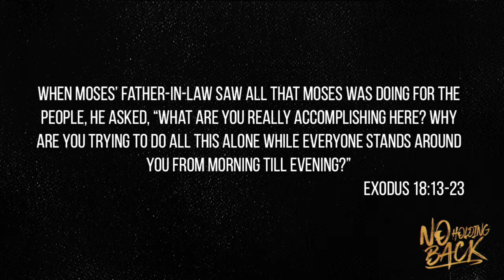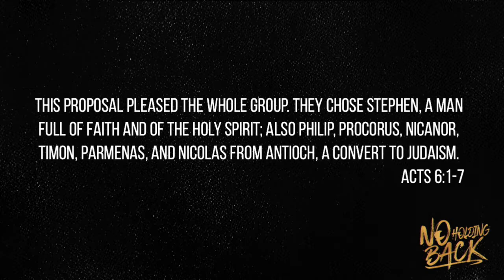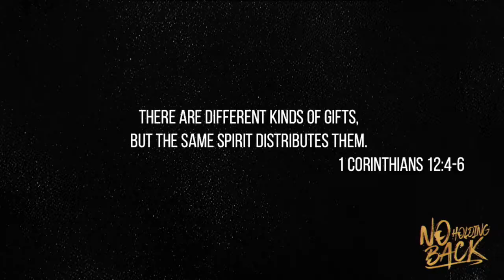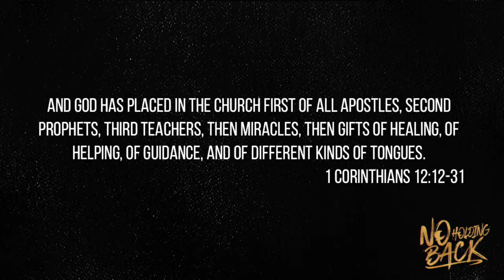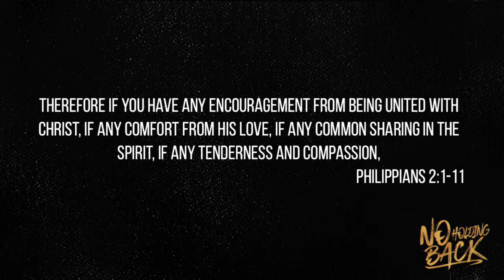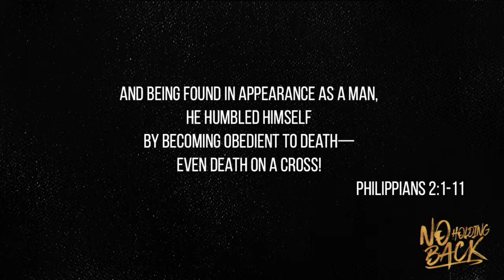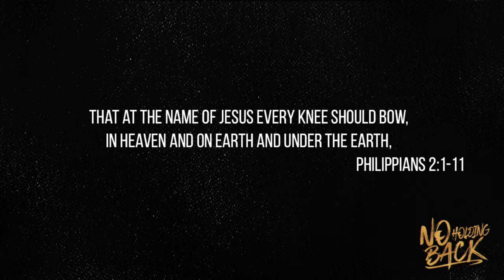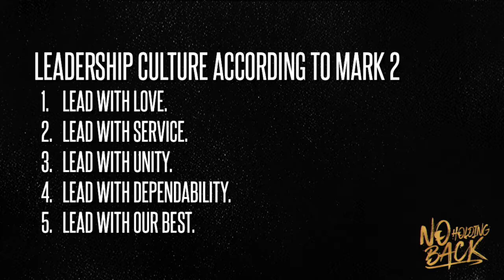No Holding Back: Leadership Expansion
Sermon by Pastor Charlie Weir from the 11am service on August 18, 2019 at Gateway Church in Franklin, TN.